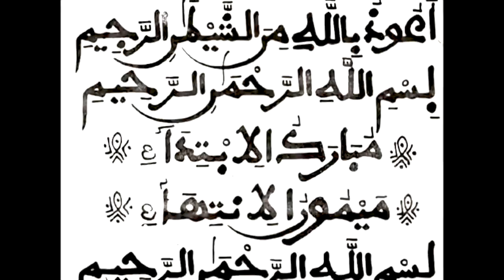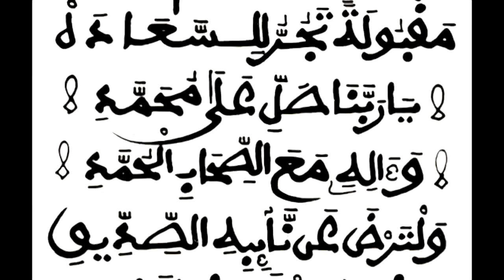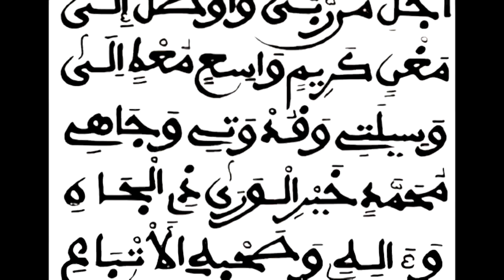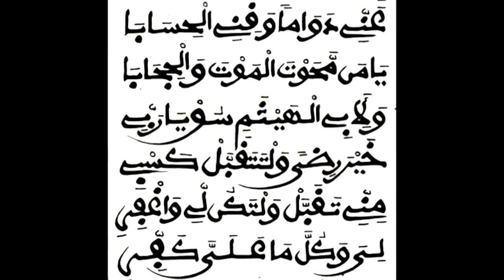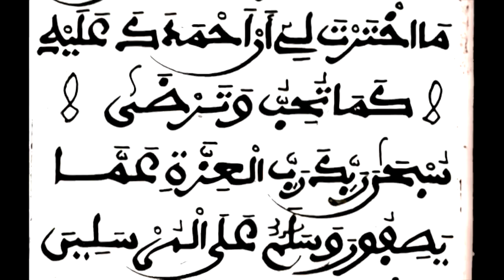ASMÂHI AHLI BADRIN AL KIRAAM Rajazz S. Cheikh Çhouhaïbou Mbacke ibn S. Fallou Çhouhaïbou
S. Cheikh Çhouhaïbou Mbacke ibn S. Fallou Çhouhaïbou